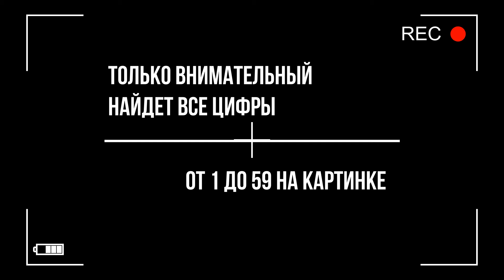Тест на внимательность. Найди за 2 минуты все цифры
Тест на проверку остроты зрения. Головоломка на внимательность. Найди все цифры